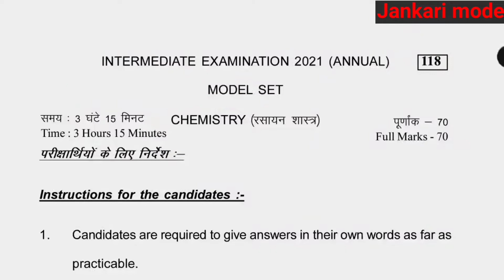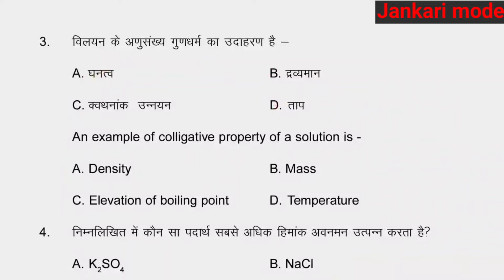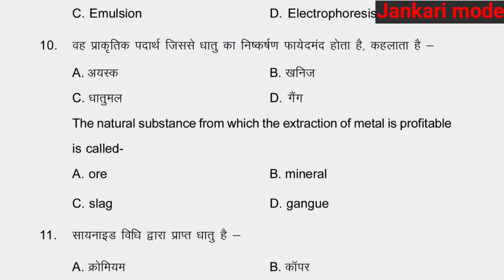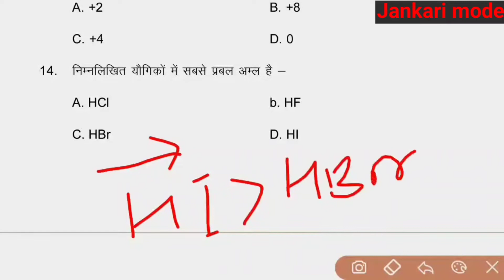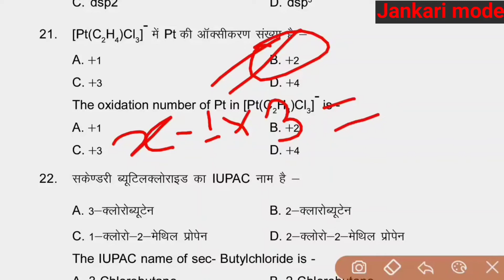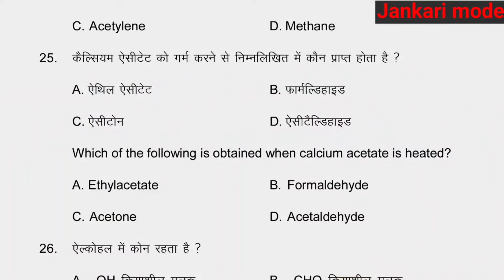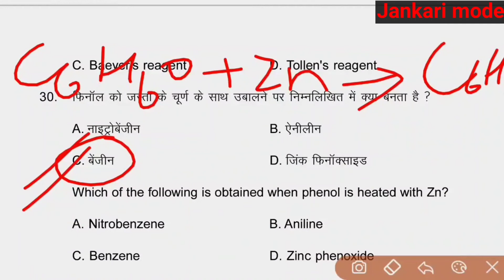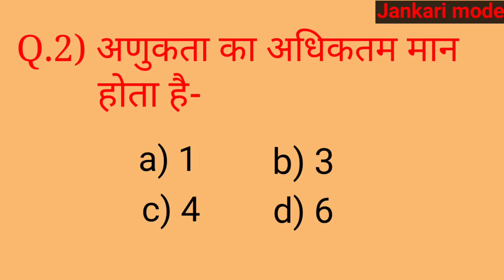Bseb 12th Chemistry Model paper solution 2021|रसायनशास्त्र मॉडल पेपर 2021|Inter science model paper